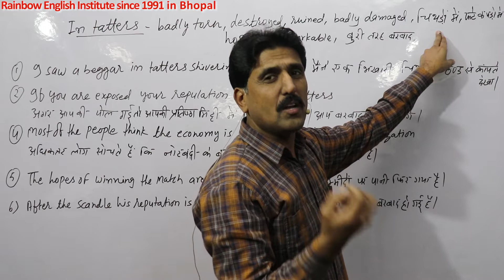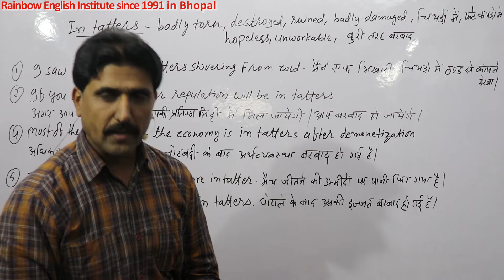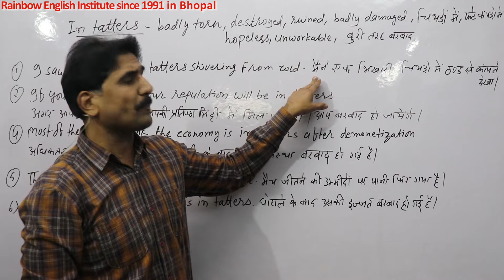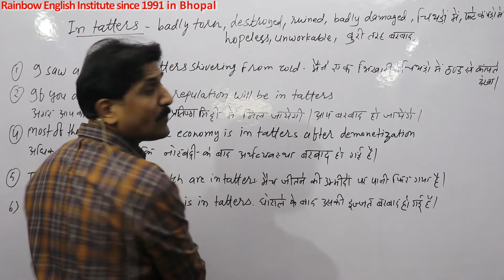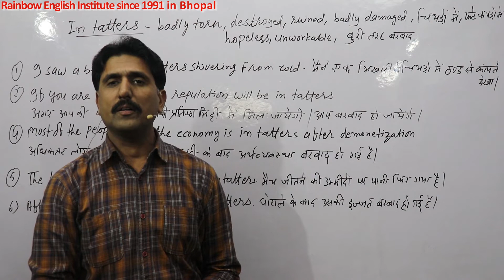Use of in tatters पूरा फटा,बरबाद,चिथड़ों मे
In this important video you will learn the use of Use of in tatters as fully torn damaged destroyed ruined पूरा फटा बरबाद चिथड़ों मे with many Hindi and English examples please watch the video till end,Hello friends,I Deepak Chauhan from Rainbow English Institute since 1991.welcomes you in this video friends please support us by liking,sharing and subscribing our channel, so that we may be motivated to make new and knowledgeable videos,Thanks a lot for being the part of my channel,your feedback and suggestions are welcome.Please do write on comment box to improve or update.